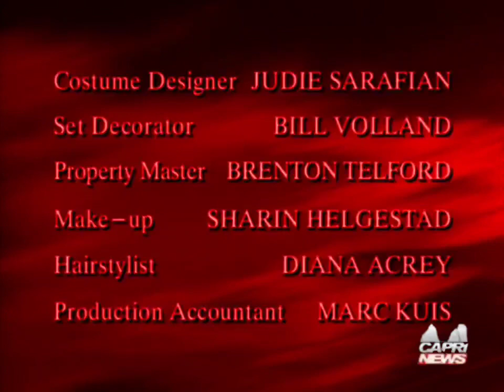(FAKE, Easter Special 1/2) Silk Stalkings Lost Episode Credits V2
Episode name: The End of San Diego

Credit to Ron Flaviano, Broken Saw and Aerospazio Campania for the videos and Credit to NickRewind, Michael P, Gm3m, @YourLocalPuccaFan, Nintendo and the owner for the audios